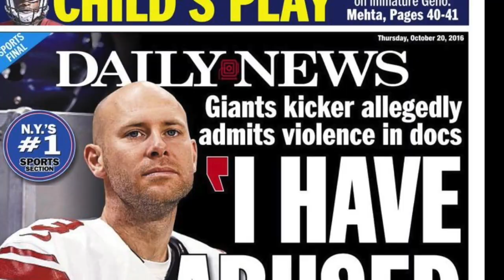Hegemonic Masculinity in Sport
This video is about Masculinity in Sport